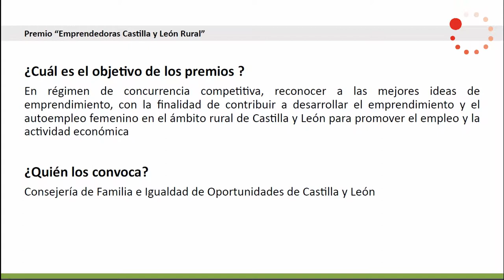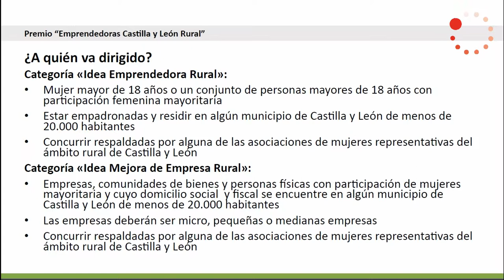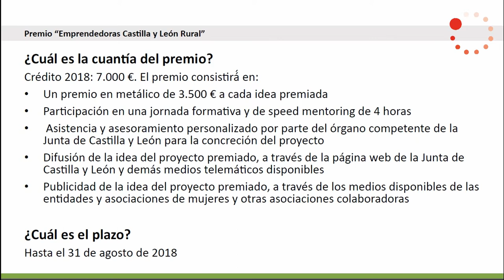TodoAyudas - Premio “Emprendedoras Castilla y León Rural” - MNH Licitaciones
Objetivo: reconocer a las mejores ideas de proyectos de emprendimiento y autoempleo y de mejora de empresa de las mujeres del ámbito rural de Castilla y León

Entidad: Consejería de Familia e Igualdad de Oportunidades

Presupuesto: Máximo 3.500 €

Plazo: 31/08/2018